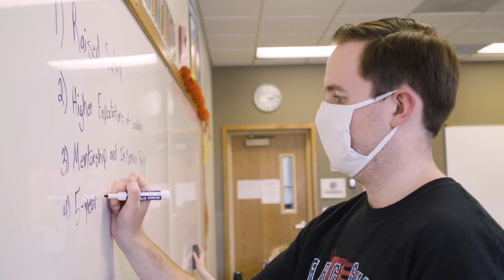The Concordia Classroom Experience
What’s it like to be in a class at Concordia? 🤔

Concordia stands out from regional public institutions not only in its smaller, more intimate class sizes but also in the richness of the classroom experiences. Learn how our faculty challenge students to deeply engage in conversation, idea creation, and problem-solving.